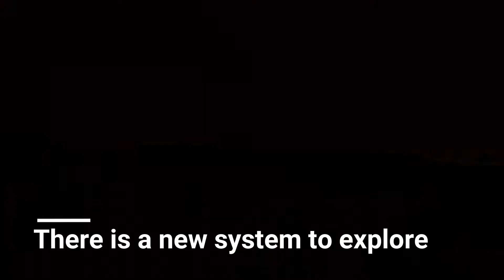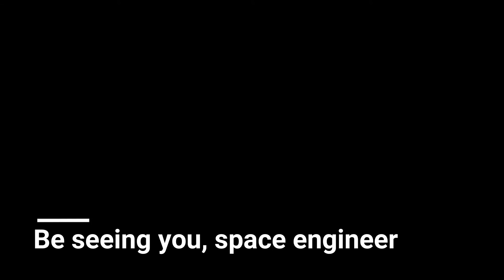Czech Chillout - One year old and still going on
Our community is one year old and still going strong. Come join us on Czech Chillout